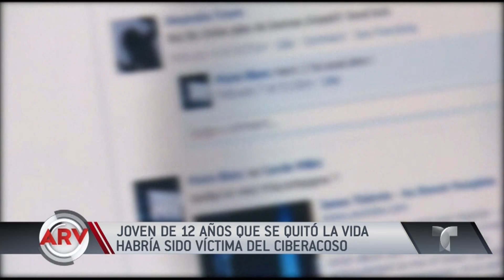Niña de 12 años se suicida tras sufrir bullying | Al Rojo Vivo | Telemundo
El acoso que sufrió esta pequeña por dos compañeros de su escuela terminó con esta horrible tragedia que enluta a una familia.